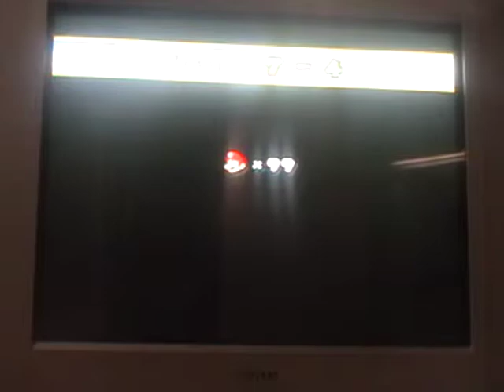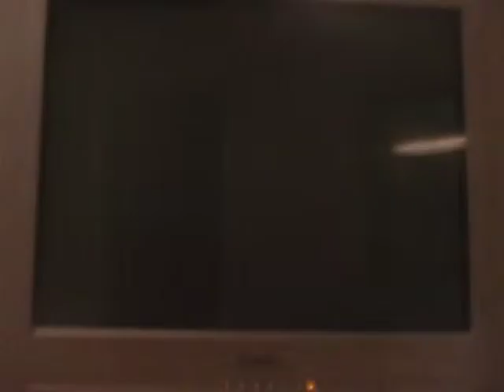let's play new super mario bros. wii part 57 "A lot of moving platforms and a lot of bullet bills"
In this part we do world 7-4 and this level is pretty tricky, not really anyways.